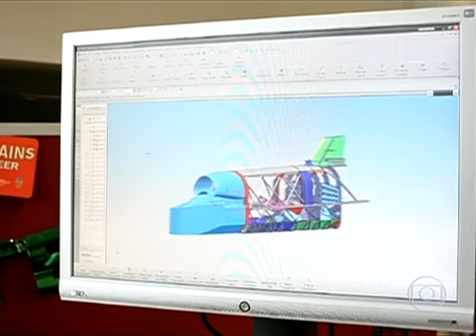CARRO SEPERSÔNICO FARÁ 1 600KMH E USA TURBINA DE DE CAÇA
VEÍCULO AINDA ESTÁ SENDO CONSTRUÍDO NESTA OFICINA EM BRISTOL E VAI CUSTAR O EQUIVALENTE A 150 MILHÕES DE REAIS. A IDEIA FOI DE UM MILIONÁRIO E TEM APOIO DO GOVERNO BRITÂNICO.
 Mais rápido do que uma bala. Se um piloto de caça apostar uma corrida, vai ser obrigado a reconhecer: "ok, você venceu".

É o super carro, capaz de fazer 1.600 quilômetros por hora. Parece coisa de desenho animado, mas está virando realidade. Numa feira de Engenharia, um modelo está em exposição e já atrai, quem sabe, futuros motoristas. "Eu adoraria dirigir um", diz um jovem.

O nome dele é Bloodhound, inspirado muna raça de cachorros. É o veículo mais rápido do mundo. Tem 135 mil cavalos de força. Sabe o que significa isso? Imagine a potência de todos os carros da Fórmula 1 e multiplique por 6.

É uma mistura de carro e avião, não apenas na aparência, mas também na tecnologia. Ele tem 13 metros de comprimento. É tão grande para ter espaço suficiente para os três motores. Um deles é este aqui: a turbina de um Eurofighter Typhoon, um caça usado pela força aérea da Grã-Bretanha e de outros países. Com tanta potência, uma das maiores preocupações dos engenheiros foi evitar que o carro decole como um avião.

David, que apresenta o carro na exposição, explica que é o desenho aerodinâmico que o mantém preso ao chão. Ele conta que o maior desafio foi desenhar a traseira do carro. Foram necessários mais de 10 projetos para chegar ao desenho certo.

"Nada aqui foi desenhado para que fique bacana, tudo tem uma função aerodinâmica.
O carro também será impulsionado por um foguete de 4 metros de comprimento. Veja imagens de testes no vídeo desta reportagem.

Mark Chapman, o engenheiro-chefe, explica que o terceiro motor, que é de um carro de Fórmula 1, terá a única missão de jogar o combustível para dentro do foguete.

"Ele precisa esvaziar o tanque de combustível em 17 segundos para que o carro alcance a velocidade certa e só um motor de Fórmula 1 tem o tamanho e a potência certas para isso", explica.